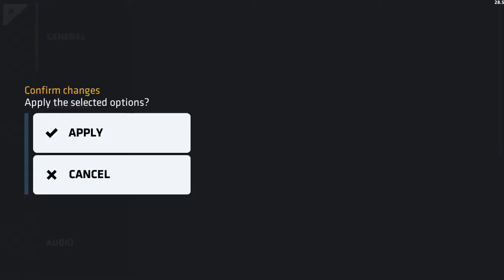My dead Video [C-OPS]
must watch